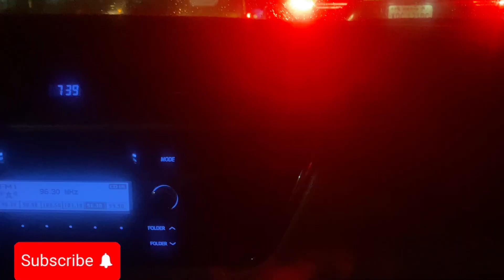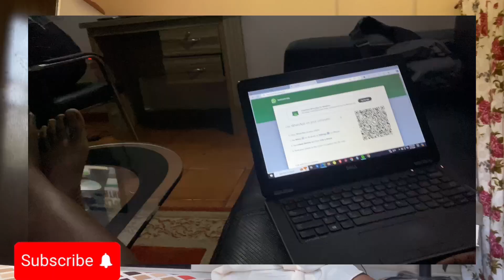August in September/ birthday recap and unboxing bithdayvlog lifestyle garden 20th August queen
Last year I prayed for peace, I got it! This year I pray for purpose and immense wealth . Spend my 20th August with me my loves …. Muaaaj